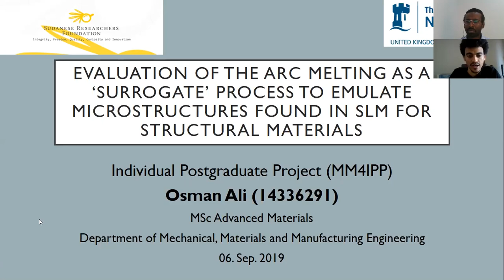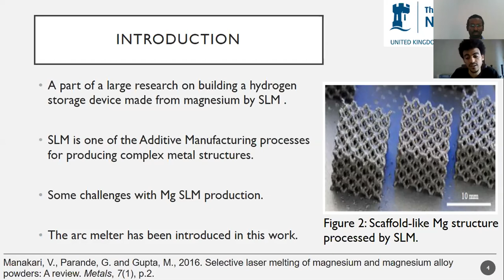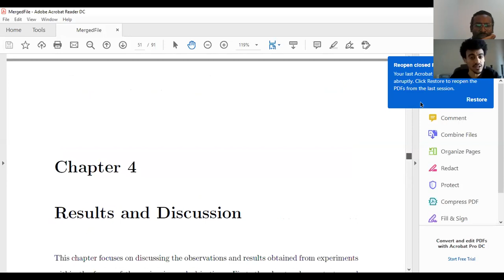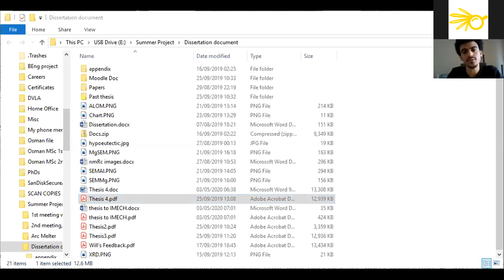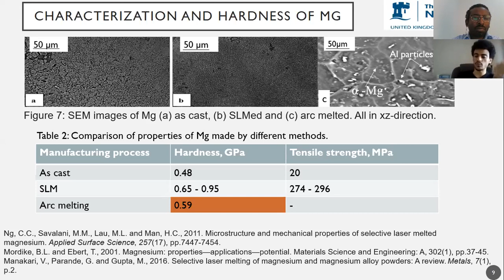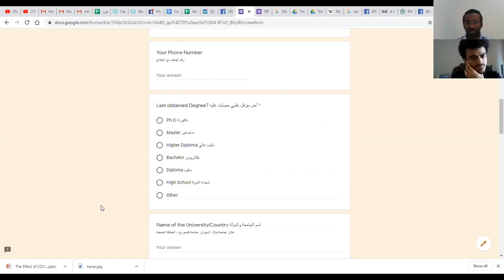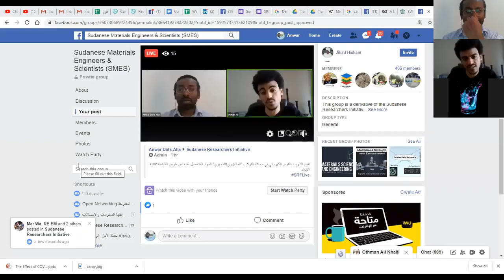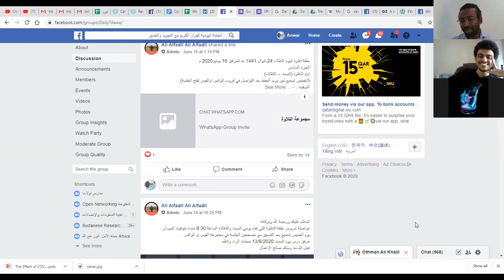رسالة ماجستير في علم المواد:تقييم التذويب بالقوس الكهربائي في محاكاة التركيب "المايكروي/المجهري"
رسالة ماجستير من جامعة نوتنغهام البريطانية بعنوان:
تقييم التذويب بالقوس الكهربائي في محاكاة التركيب "المايكروي/المجهري" للمواد المتحصل عليه عن طريق الطباعة ثلاثية الأبعاد
Evaluation of the Arc Melting as a "surrogate" process to emulate micro-structures found in SLM 3D Printing method.
تقديم: م. عثمان عبدالرحمن خليل علي
ماجستير علم المواد The University of Nottingham, UK
بكالريوس هندسة ميكانيكا، جامعة السودان للعلوم والتكنلوجياـ السودان